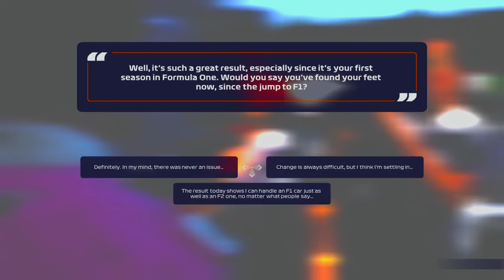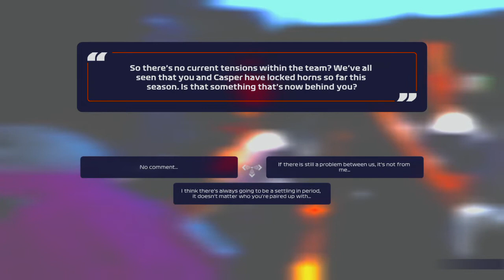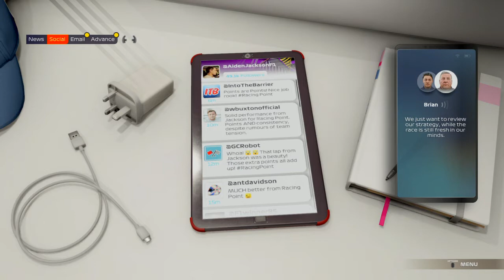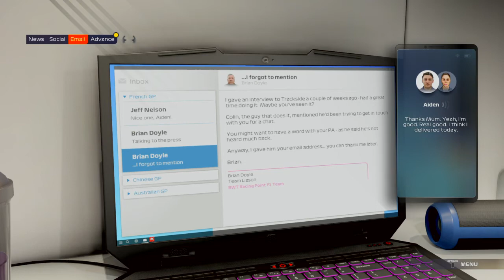F1® 2021 braking point part 3